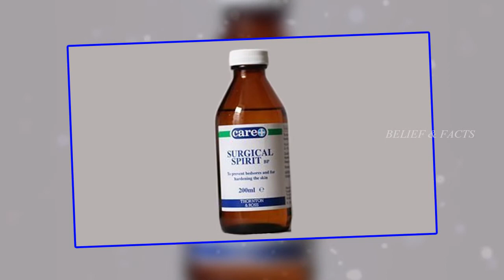Why Do Doctors Apply Spirit Before Injection || స్పిరిట్ రాసి ఇంజక్షన్ చేస్తారెందుకు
Watch : Why Do Doctors Apply Spirit Before Injection || స్పిరిట్ రాసి ఇంజక్షన్ చేస్తారెందుకు